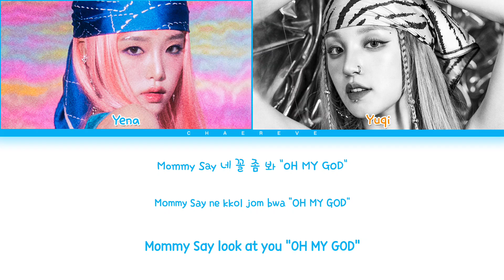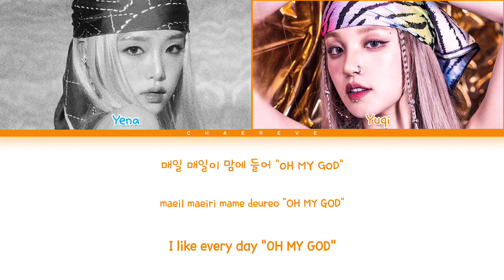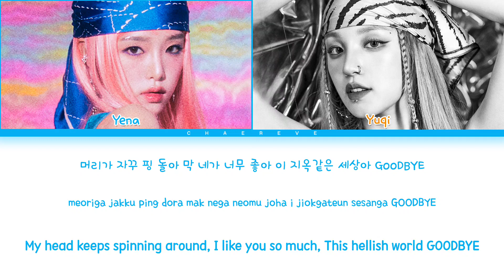YENA Hate Rodrigo (feat. YUQI of (G)I-DLE) Lyrics (Color Coded Lyrics)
All Administrated by Yuehua Entertainment

≈ Artist: YENA
≈ Song: Hate Rodrigo (feat. YUQI of (G)I-DLE)
≈ Album: HATE XX
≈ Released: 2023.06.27